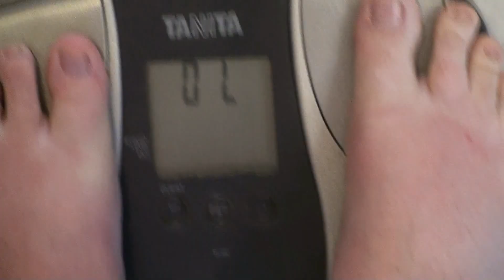Weight Loss with ShayLoss - Entry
This video is for an entry to a challenge made by the channel. This is a three month challenge to see who can lose the most in three months. I am looking at this challenge to jump start my weight loss for the year. I hope to lose at least 100 pounds this year 2010. I am looking to lose no less than 30 pounds by the end of the three month challenge.